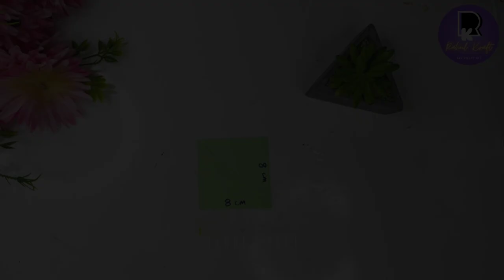White paper Flower Wall Hanging / Home Decoration / A4 sheet craft / DIY Wall Decor / Paper Craft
Rahul Kraft

Music Credit

Crimson Fly